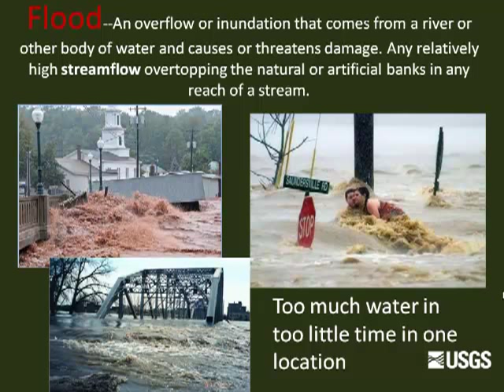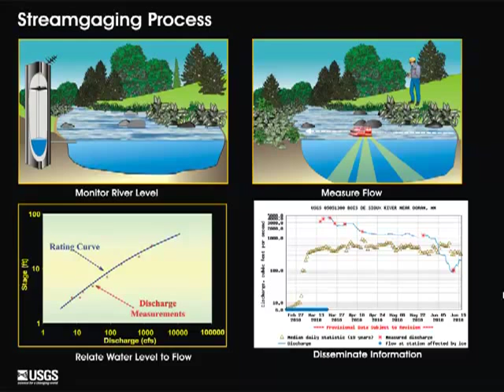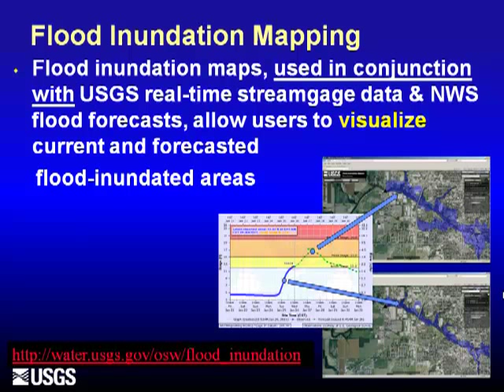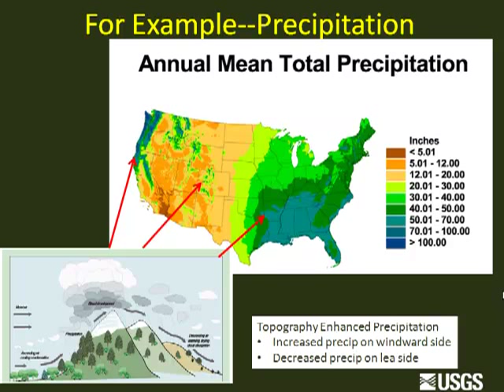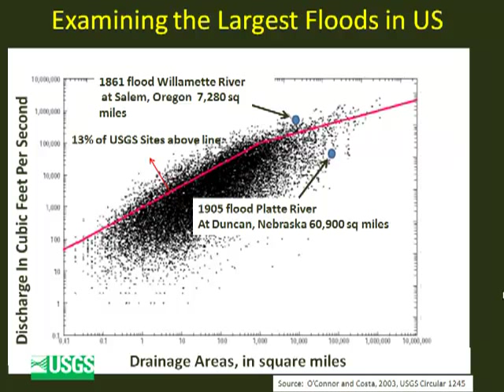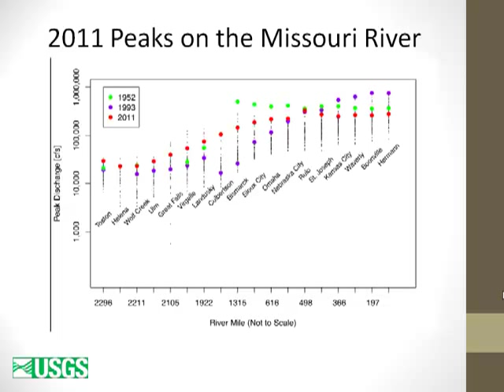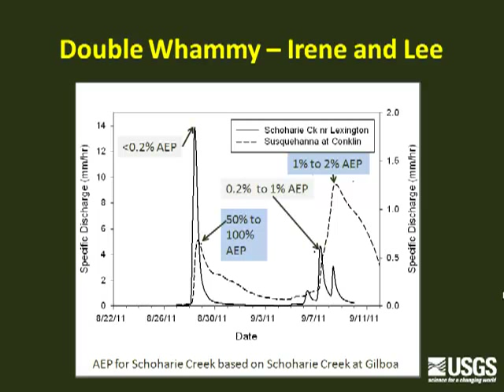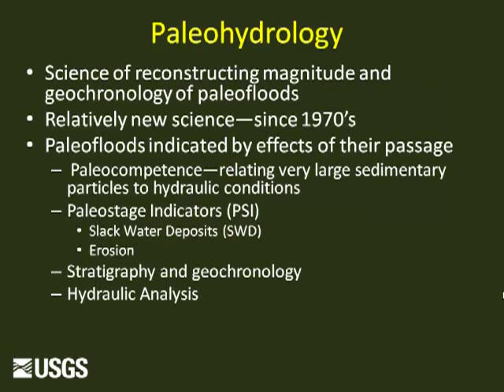The Anatomy of Floods: The Causes and Development of 2011's Epic Flood Events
Flooding costs the United States more than $7 billion per year and claims more than 90 lives annually. During the Spring and Summer of 2011, the central U.S. experienced epic flooding, while Hurricane Irene followed by Tropical Storm Lee caused severe flooding in the east and northeastern U.S, setting numerous flood records at USGS streamgages. Dr. Robert Holmes discusses cause and effect of flooding, including a look at aspects of the 2011 epic flooding, and how USGS science assists in the overall flood mitigation efforts of the United States.